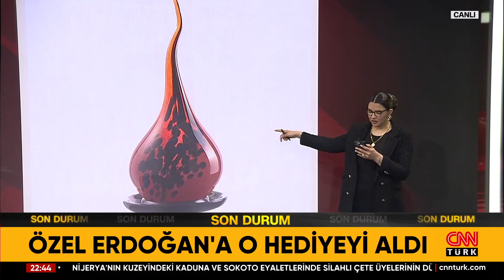Erdoğan ve Özgür Özel Arasında Karşılıklı Hediyeleşme! Özel’in Erdoğan’a Hediyesi: Cumhuriyet Ateşi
Siyasetin gündemine dair her şey Akıl Çemberi’nde değerlendiriliyor. Yıllık enflasyon: TÜFE %69,8 ÜFE %55,6! Mehmet Şimşek: Mayıs sonrası keskin bir düşüş olacak! Enflasyon ne zaman tek hane olacak? Gıda fiyatlarıyla kimler oynuyor? Gıda kartelcilerine hapis gelecek mi? Gıda "Milli güvenlik sorunu" mu oldu? Gıdada OHAL mi ilan edilmeli? Devlet gıda birlikleri mi olmalı? Gıda kartelleri nasıl ortadan kalkar? Dakika dakika o görüşmede neler konuşuldu? Özel, Erdoğan'dan ne istedi? Erdoğan-Özel görüşmesi kimleri üzdü? O görüşmenin Özel için önemi ne? Özel o görüşmede neyi ispatladı? Erdoğan-Özel 95 dakika ne konuştu? CHP'de tek güç artık Özgür Özel mi? Özel, Erdoğan'a o hediyeyi aldı! O yemekte ne konuştular? Özel, Kılıçdaroğlu'na "Sus" mu dedi? Kılıçdaroğlu'na "Sus" ziyareti mi? O fotoğrafın sırrı ne? Fotoğrafla yansıma niye farklı? Karamollaoğlu: Siyaseti bırakıyorum! Türkiye, İsrail ile olan tüm ticareti durdurdu! İsrail'e sıradaki yaptırım ne? ABD İsrail'in sömürgesi mi oldu? ABD'de "İsrail'den çok İsrailcilik" yasası! ABD'de "İncil'i reddetme" yasası! Biden sinirlendi: Kaos istemiyorum! ABD'de Gazze ayaklanması! ABD Trump dönemine hazırlanıyor! Yeni anket: Biden %43, Trump %49! Biden'ın siyasi hayatı bitti mi? Fulya Öztürk sordu, Ekonomiden Sorumlu eski Devlet Bakanı Dr. Masum Türker, emekli Jandarma Kurmay Albay Dr. Eray Güçlüer, Gazeteciler Özay Şendir ve Abdulkadir Selvi yanıtladı.